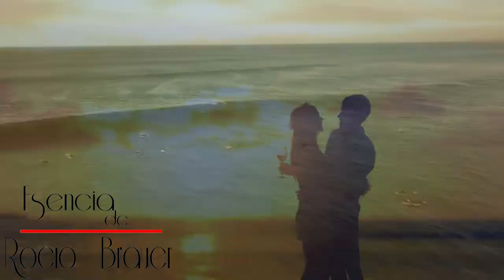ROCÍO BRAUER- EL AMOR EN TÍ